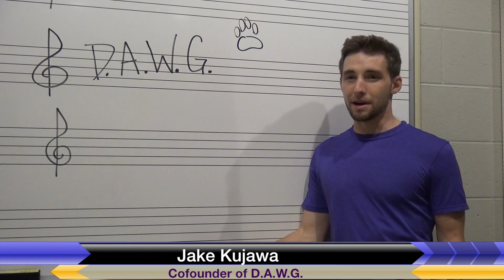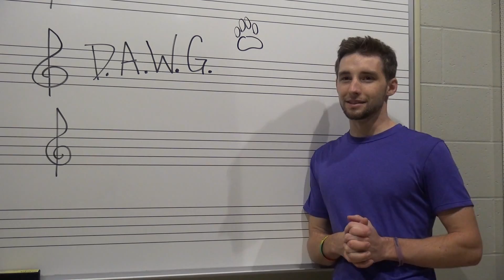D.A.W.G. (Drum And Wind Group)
We took a look at UWSP's newest band and talked to one of the cofounders (Jake Kujawa).  SPTV's Jen Richardson has the story.